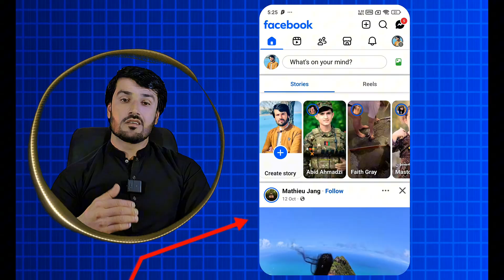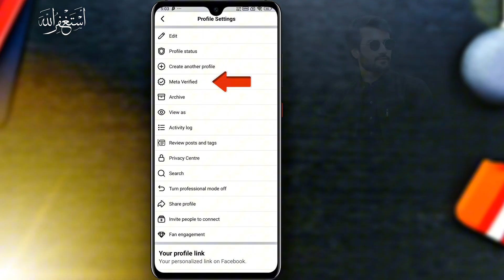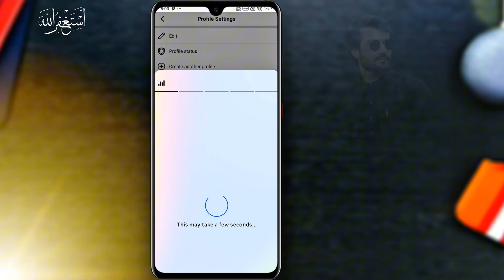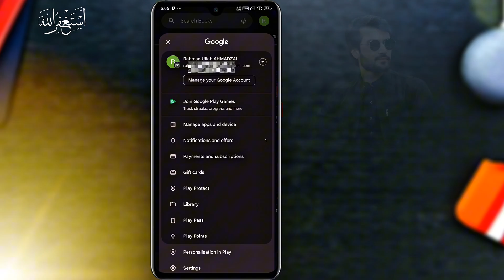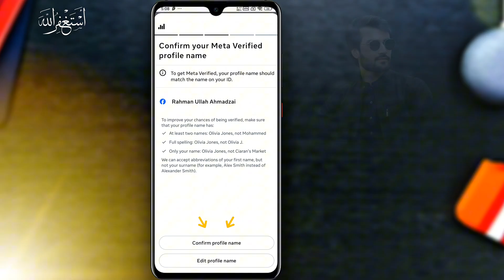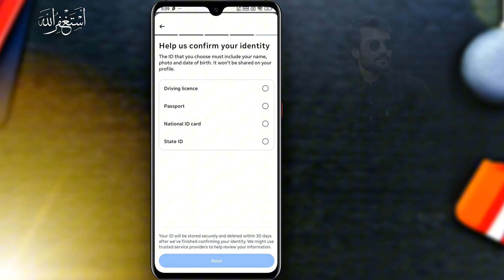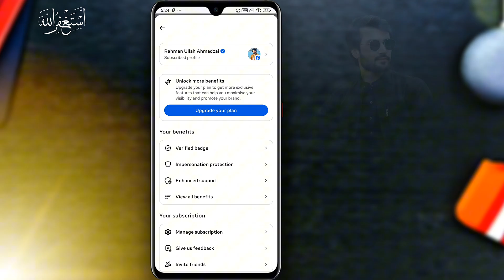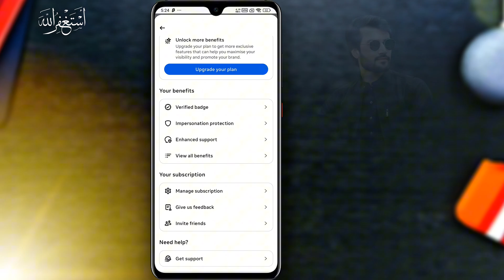How to Get Facebook Meta Verified Blue Badge ✅ | Step by Step Pashto Tutorial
About This Video:

In this video, you will learn how to get Facebook Meta Verified Blue Badge step by step in Pashto language.
I will explain the complete Meta verification process, eligibility requirements, benefits, pricing, and how to activate the blue badge on your Facebook profile easily.

If you are a content creator, influencer, business owner, or public figure, this tutorial will help you understand Meta Verified and avoid common mistakes.

📌 What you’ll learn in this video:
✅ What is Facebook Meta Verified Blue Badge
✅ Eligibility requirements for Meta verification
✅ How to apply for Facebook Blue Badge
✅ Meta Verified subscription process
✅ Benefits of Facebook Blue Badge
✅ Common rejection reasons & solutions

﹌﹌﹌﹌﹌﹌RELETED VIDEOS﹌﹌﹌﹌﹌

﹌﹌﹌﹌﹌﹌RELETED TOPICS﹌﹌﹌﹌﹌

how to get verified on facebook with blue badge
how to get verified on facebook with blue check badge
how to get verified on facebook tutorial
how to get facebook verified
how to verify facebook blue badge
how to get facebook verification badge
how to get facebook page verified black tick 2023
how to apply for facebook verification blue badge
how to verify facebook with blue badge